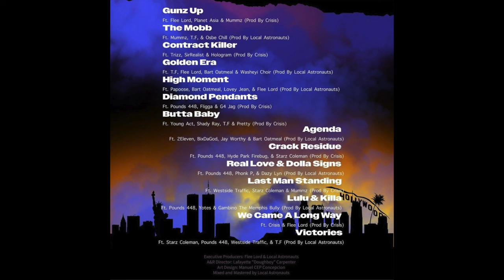Flee Lord & Dough Networkz - East to West (Compilation)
Flee Lord & Dough Networkz drop new project titled "The compilation: East to West".
Featuring: Flee Lord, Papoose, Planet Asia, Jay Worthy, G4 Jag, 2Eleven, Mummz. T.F, Osbe Chill, Trizz, SirRealist, Hologram, Bart Oatmeal, Washeyi Choir, Lovey Jean, Pounds448, Fligga, Young Act, Shady Ray, Pretty, BiDaGod, Hyde Park Firebug, Starz Coleman, Phonk P, Dazy Lyn, Westside Traffic, Yotes, Gambino the Memphis Bully

Producers: Crisis, Local Astronauts

Flee Lord & Dough Networkz - The Compilation East to West
Tracklist
01. Flee Lord, Planet Asia & Mummz – Gunz Up [Prod. Crisis]
02. Mummz, T.F & Osbe Chill – The Mobb [Prod. Local Astronauts]
03. Trizz, SirRealist & Hologram – Contract Killer [Prod. Crisis]
04. T.F, Flee Lord, Bart Oatmeal & Washeyi Choir – Golden Era [Prod. Local Astronauts]
05. Papoose, Bart Oatmeal, Lovey Jean & Flee Lord – High Moment [Prod. Local Astronauts]
06. Pounds448, Fligga & G4 Jag – Diamond Pendants [Prod. Crisis]
07. Young Act, Shady Ray, T.F & Pretty – Butta Baby [Prod. Crisis]
08. 2Eleven, BiDaGod, Jay Worthy & Bart Oatmeal – Agenda [Prod. Local Astronauts]
09. Pounds448, Hyde Park Firebug & Starz Coleman – Crack Residue [Prod. Crisis]
10. Pounds448, Phonk P & Dazy Lyn – Real Love & Dolla Signs [Prod. Local Astronauts]
11. Westside Traffic, Starz Coleman & Mummz – Last Man Standing [Prod. Crisis]
12. Pounds448, Yotes & Gambino the Memphis Bully – Lulu & Killa [Prod. Local Astronauts]
13. Flee Lord – We Came a Long Way [Prod. Crisis]
14. Starz Coleman, Pounds448, Westside Traffic & T.F – Victories [Prod. Local Astronauts]

Email visible on the channel, “About” section then “Information”. Instragram: @pakatheplug